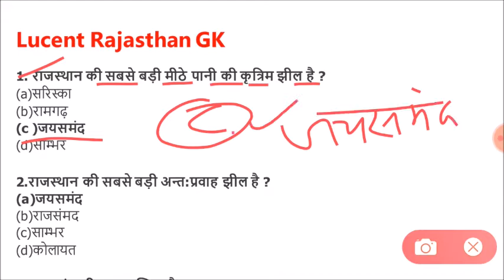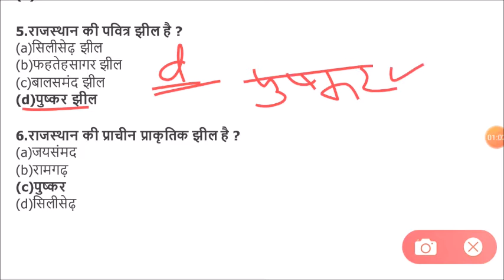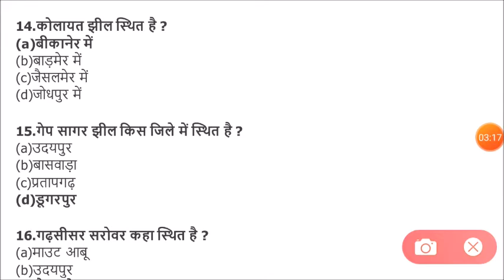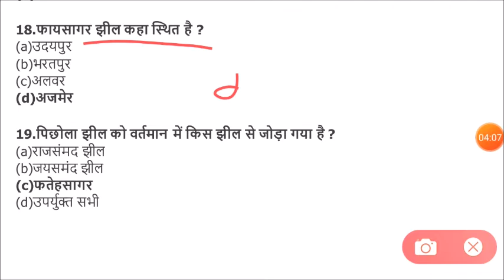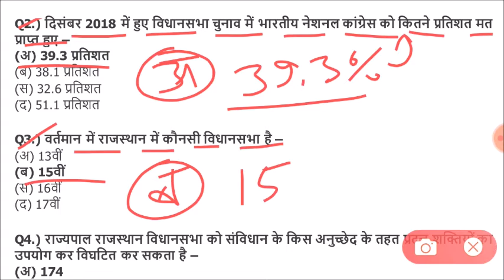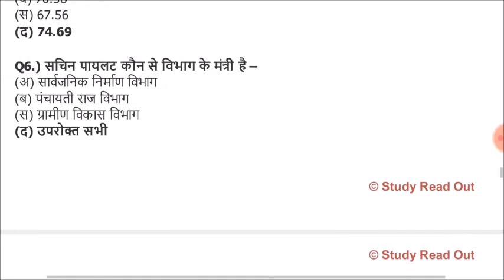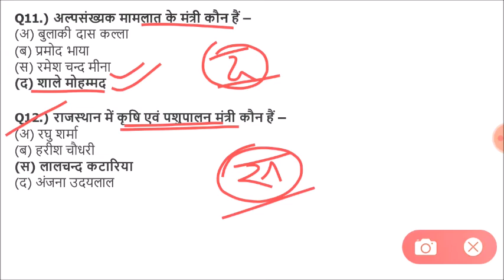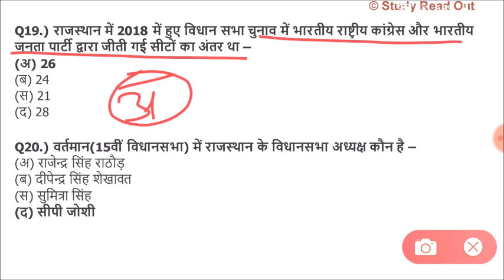Lucent rajasthan gk का निचोड़ | rajasthan gk Important question for vanpal,patwari,ldc,bstc,ptet,reet